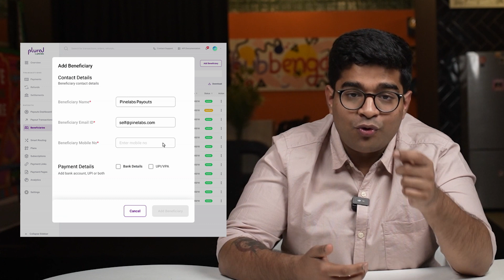The Evolution of Vendor Payouts in India - Two Cents by Plural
Watch our expert explain how vendor payments are made and managed by Indian businesses on the latest episode of Two Cents by Plural.